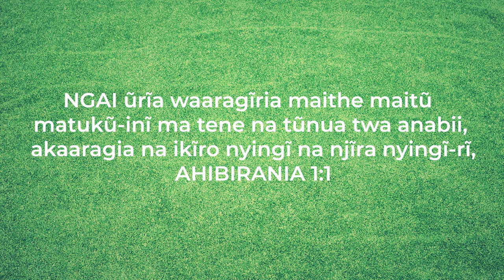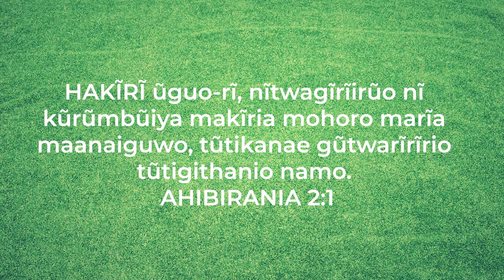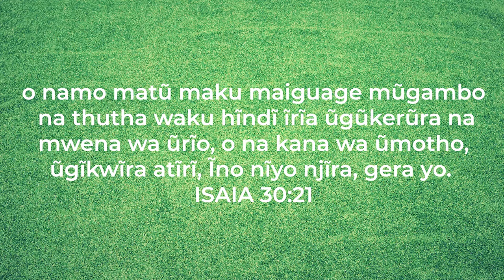KŨIGUA MŨGAMBO WA NGAI || REV PHYLLIS MUTHEE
Message:  KŨIGUA MŨGAMBO WA NGAI
Scriptures: Hebrews 1: 2 Isaiah 30:21
Minister: Rev Phyllis Muthee
Service: The PrayerCave Kikuyu Service
Date: 21st September 2024